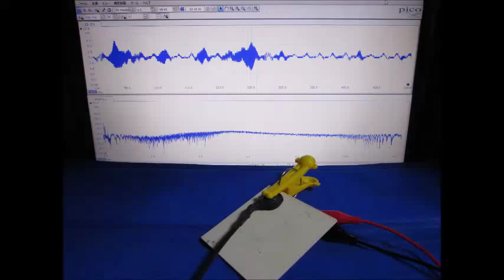対象物の音響特性を利用した「表面検査技術」 Ultrasound ‹measurement and analysis›